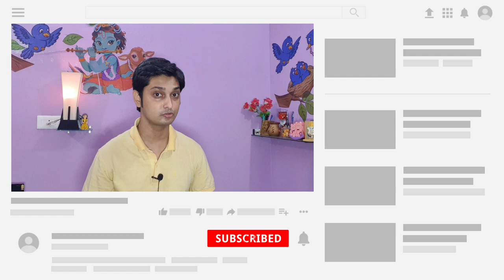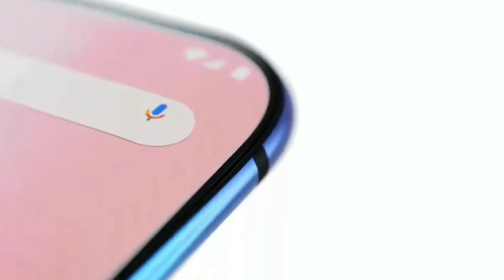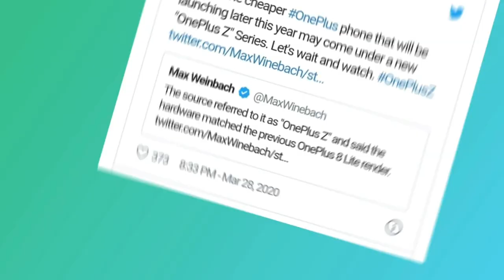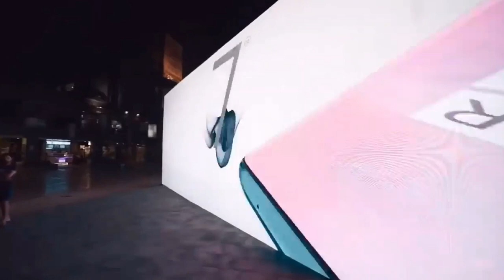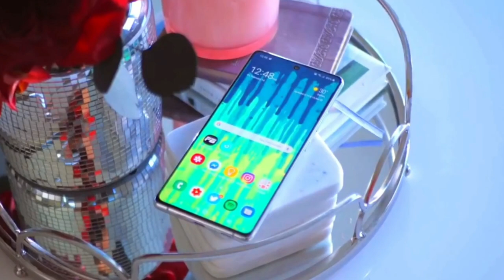Oneplus Z : আবার মন ভাঙবে | One Plus Z Confirm Specification Review | Price in Bangladesh 👍